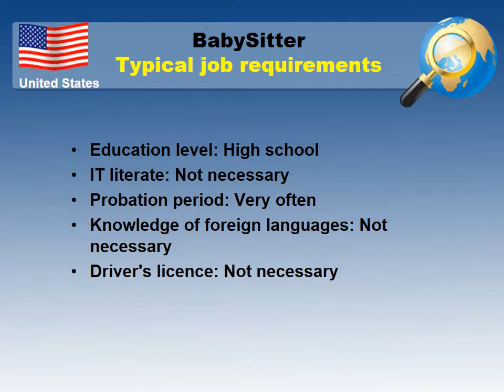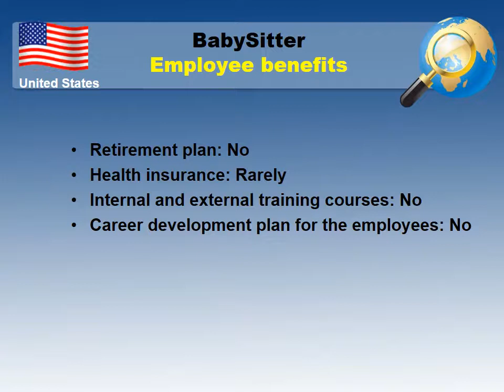BabySitter Salary in the United States - Jobs and Wages in the United States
What salary does BabySitter earn in the United States?
How to find a job as BabySitter in the United States?

Average salary in the United States and Average salary for BabySitter in the United States comparision.

Job requirements for a BabySitter in the United States
Employee benefits for a BabySitter in the United States
Job types for a profession - BabySitter